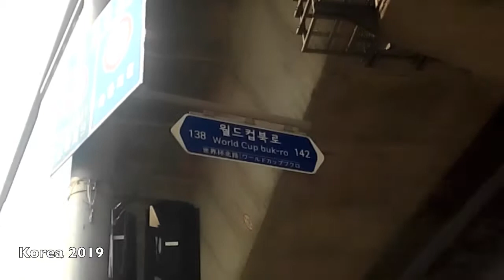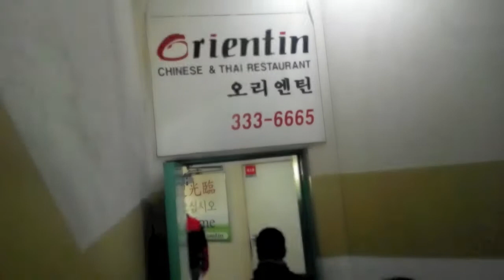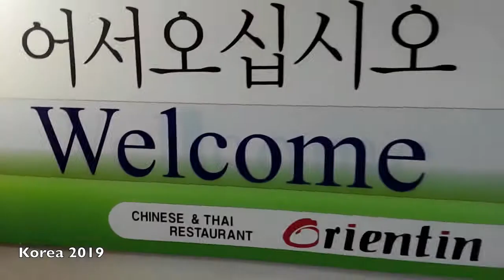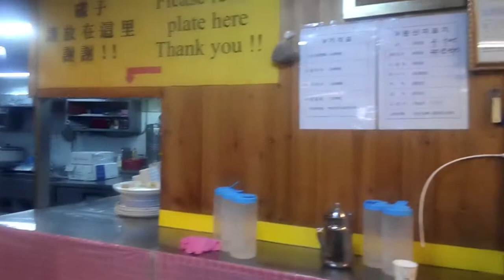Orientin Restaurant, Korea